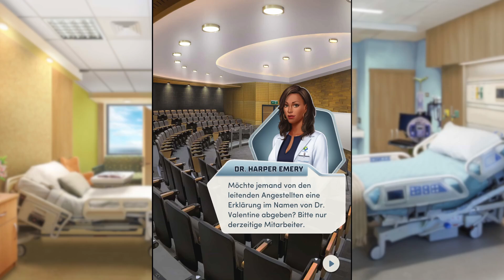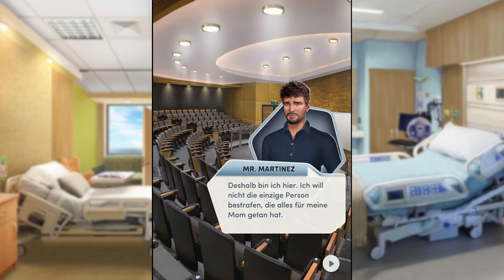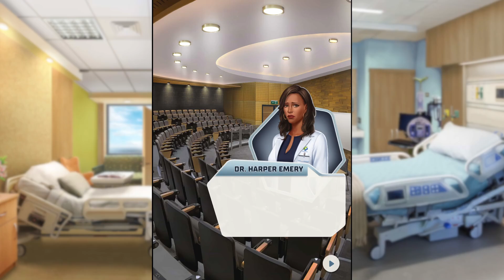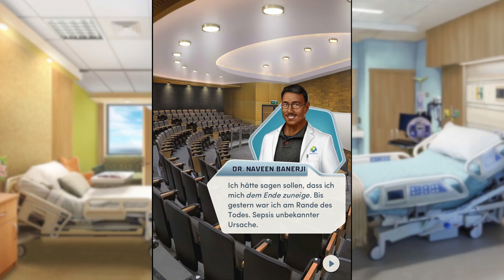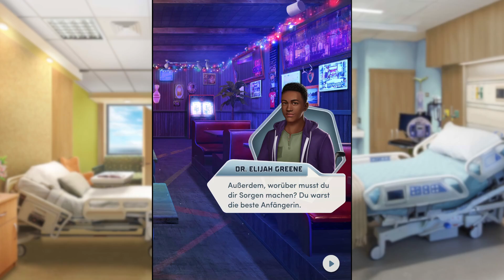Choices: Offenes Herz Buch 1 Kapitel 17- Der Eid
Choices: Offenes Herz Buch 1 Kapitel 17- Der Eid (Finale)
Der Moment der Wahrheit ist gekommen, als du die Entscheidungen verteidigst, die du während deines ersten Assistenzarztjahrs getroffen hast.

Unterstützen Sie das Spiel, indem Sie die App herunterladen

Bitte beachten Sie, dass alle Optionen, die nicht den YouTube-Richtlinien entsprechen, nicht ausgewählt oder übersprungen werden.
Wenn der Kanal gelöscht wird, liegt das an diesem Grund.

Auswahlmöglichkeiten im Besitz von Pixelberry Studios

Dieses Video ist Eigentum von Queen's Choices, sofern in der obigen Beschreibung keine Bilder/Musik angegeben sind.

Filmmaterial, das zur fairen Verwendung aufgenommen wurde und für Bildungs- und Unterrichtszwecke bestimmt ist.